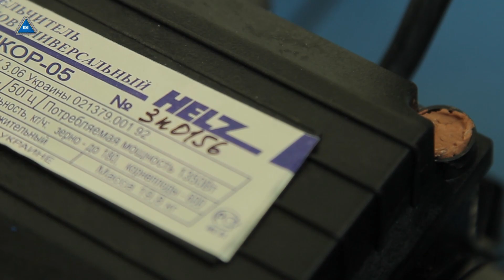Кормоизмельчитель икор 5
кормоизмельчитель икор 5 - оптовая цена со склада в Киеве. Компания Электромотор Киев. Контактный телефон 5000888